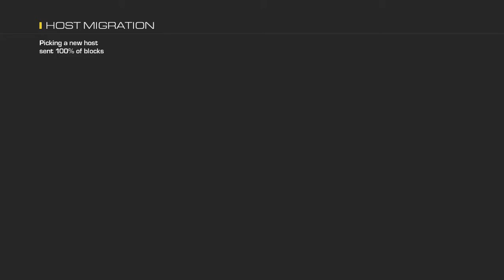COD GHOSTS: 12/16/17 TeamDeathmatch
The creative, crazy and enjoyable videos of my gaming sessions with some entertaining music.